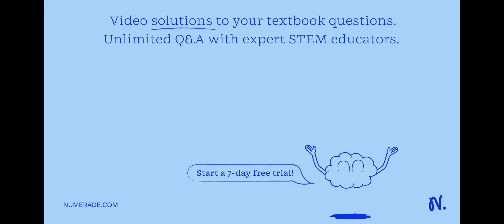Hurry PLEASE HELP! 12. Carbon-14 has a half-life of 5,770 years. A 25 gram sample of Carbon-14 was …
Hurry PLEASE HELP! 12. Carbon-14 has a half-life of 5,770 years. A 25 gram sample of Carbon-14 was found. The original sample mass was hypothesized to have a mass of 100 grams. How old was the sample based on this hypothesis? A. 2885 B. 11,540 C. 17,310 D. 23,080